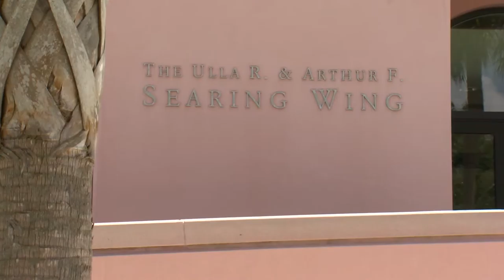Ringling Welcome Video 2015b